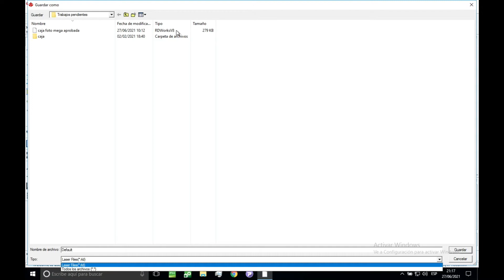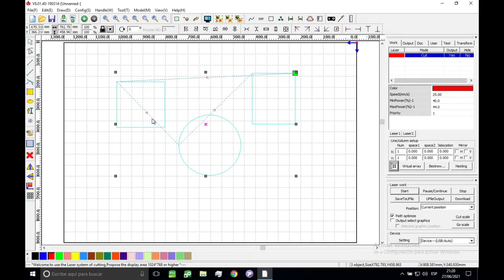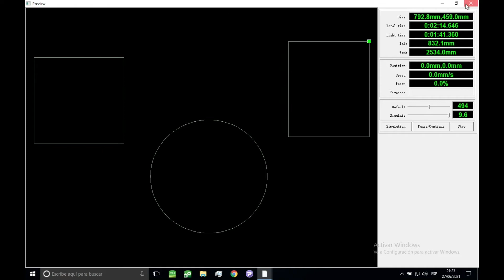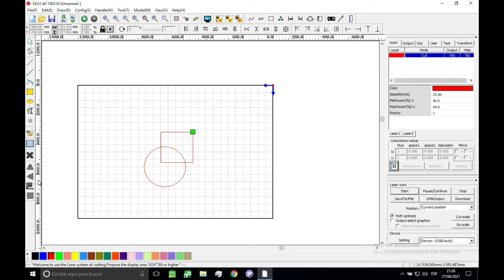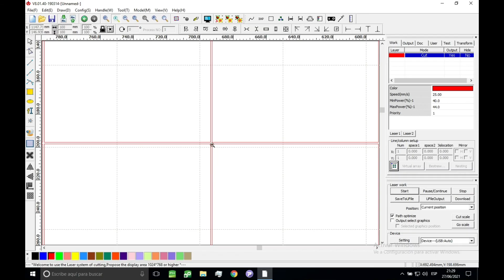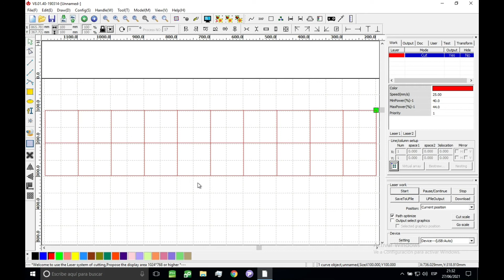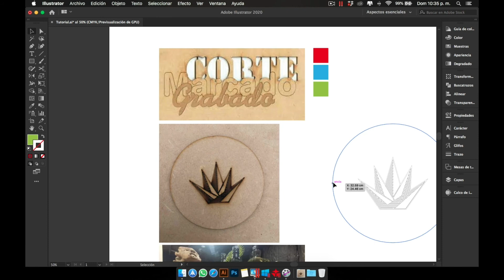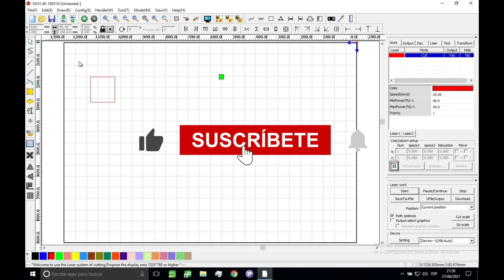Cap. 8| ¿Cómo funciona RDworks? parte 1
Hola amigos, les comparto un tutorial sobre como usar RDworks para corte, marcado y grabado láser, esta es la primera parte.

Tabla de parámetros de corte láser.